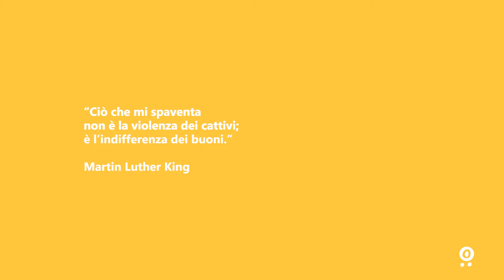Intervista Sonia Wilkens associazione Moninga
L'associazione Moninga dal 2015 si impegna a sostenere una vita degna
per i 500 bambini malati, abbandonati o orfani della
Pediatria di Kimbondo, in RD Congo.

Non dimenticate di seguirci!